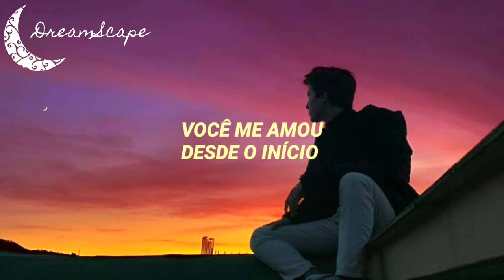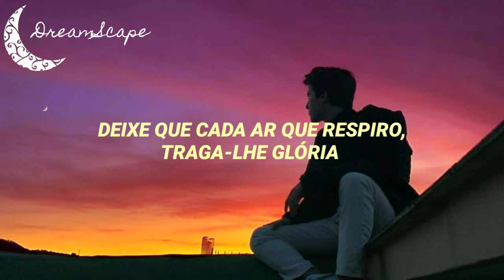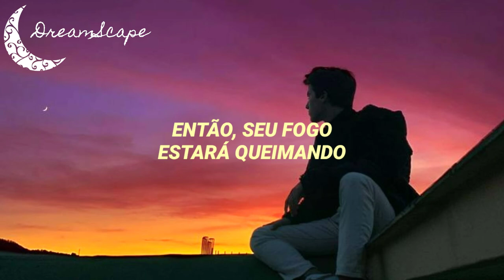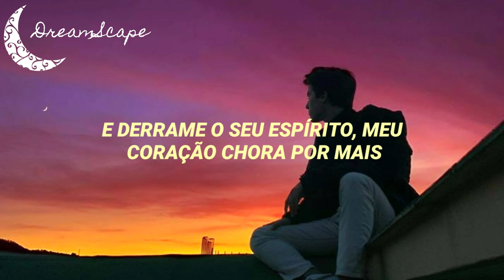Damian - More of You (Tradução)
Esta música contém todos os direitos autorais, se o autor da música quiser a remoção do vídeo pode entrar em contato.

You have all of my heart
Now and forever
Loved me right from the start
Here I surrender
I'd spend all of my days
Found in Your presence
My soul rests in Your ways
A piece (peace) of heaven
Oh Lord, consume me
So Your fire is burning
In my life I need Your touch
And pour out Your Spirit
And my heart is crying
For more and more of You
In the stillness I wait
For You are holy
Let each breath that I take
Bring You glory
I need more of You
Oh Lord, (Oh Lord) consume me
So Your fire (Your fire) is burning
In my life (In my life) I need Your touch
(Oh I need, oh I need Your touch)
Pour out (Pour out) Your Spirit
And my heart (My heart) is crying
For more (For more) and more of You
(I pray everyday, Lord fill me always)